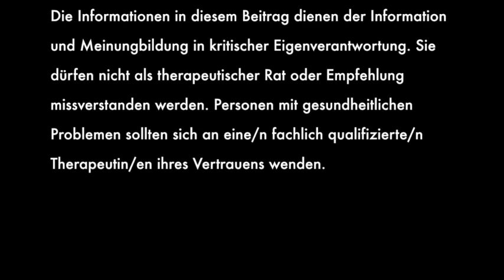Professor Michael Levitt: Covid war nie exponentiell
Michael Levitt, Professor für Strukturelle Biologie an der Stanford Medical School, Nobelpreisträger (Chemie 2013), verfolgt die Corona-Epidemie seit ihrem Ausbruch in Wuhan. Er prognostizierte mit hoher Genauigkeit die Zahl der Toten in Wuhan und zählt seitdem zu den gefragtesten Experten für die Analyse der Statistik der Infektions- und Todesfallzahlen weltweit.
Im Gespräch mit Vitalstoff.Blog-Herausgeber Uwe Alschner erläutert Levitt, weshalb die Epidemie nie exponentiell wuchs und auch weshalb die Maßnahmen zur Eindämmung weltweit mehr Schaden anrichten als Nutzen bringen.

Eine Übersetzung des Interviews erfolgt in Kürze

Timeline:

00:03:30 Interest in China

00:07:25 different fatality for the same disease at different places
00:10:10 cases depend on how you test: chaos at certain places makes numbers look bad because not many cases get tested
00:11:00 how Michael Levitt wrote a private message that got leaked to the press in China
00:12:45 estimate of total number of deaths proves true
00:13:10 Nine days from reporting of case to death
00:14:00 development of epidemic worldwide
00:15:15 two epidemics in China, one in South Korea, Iran and Italy
00:17:00 Overwhelmed Hospital Systems
00:18:45 What was happening in Italy and Iran as measure of loss of control
00:22:00 Predictions of how many tests were done from the number of cases
00:23:30 Different Countries were trying different things
00:25:45 Dynamics of the Epidemic is the same
00:27:00 Multiple Outbreaks of the Epidemic in South Korea
00:27:30 What does Exponential Growth mean
00:30:15 The Gompertz-Equation limiting exponential Growth
00:31:30 Asymptomatic Cases and Exponential Growth
00:33:15 What exponential Growth means mathematically and why
00:35:00 What happens if situations get out of hand
00:35:50 number of deaths per population
00:37:00 Saturation of the Epidemic
00:40:15 something is limiting the Saturation
00:41:00 Germany and China may have stopped to soon for Saturation or Herd Immunity
00:41:45 what we need to minimalize: general suffering
00:43:00 Sweden as a brave example
00:43:55 what is needed is a balanced approach
00:44:30 Austria has saved lives but
00:49:00 Worries about a backlash for the younger generation
00:50:40 a different profile of covid-19 in the USA
00:53:00 Numbers of deaths each day
00:59:00 How to measure the burden of death in relation to age of those who died
01:00:15 Number of deaths in Sweden has peaked. Sweden has done fine.
01:01:30 Few deaths from Influenza in Europe feed s number of Covid-deaths
01:02:15 Unfreezing of Lockdown will happen much more quickly than people anticipate
00:54:00 Deaths from Seasonal Flu
00:56:30 No return to normal unless a vaccine arrives
00:58:00 Burden of death on younger people less than during flu epidemic